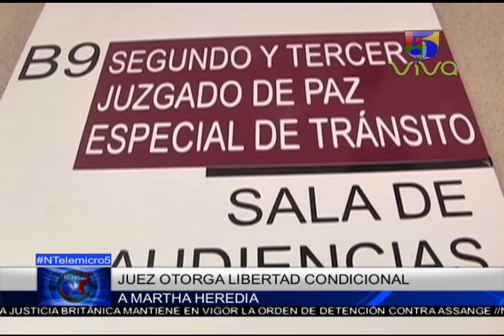Noticias Telemicro Primera Emisión, 06 de febrero 2018, BLOQUE #1